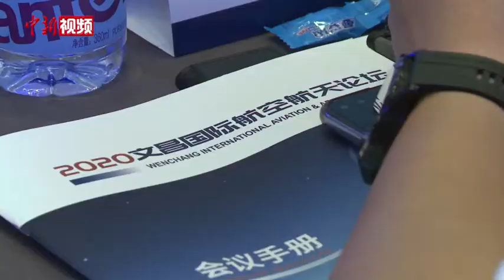国家航天局：未来中国还将实施木星系及行星际穿越探测等任务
为期3天的2020文昌国际航空航天论坛11月25日正在海口进行。期间，中国国家航天局秘书长许洪亮透露，后续中国将重点发展长征九号重型运载火箭和可重复使用天地往返运输系统，进一步提高进入空间能力。